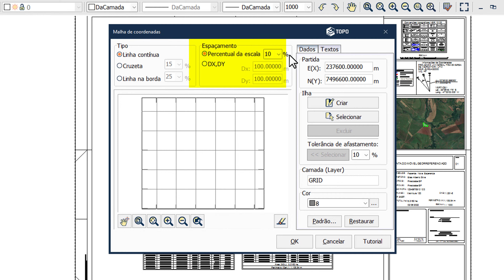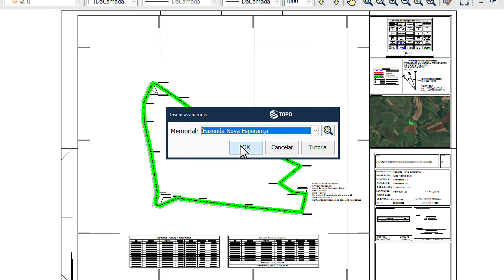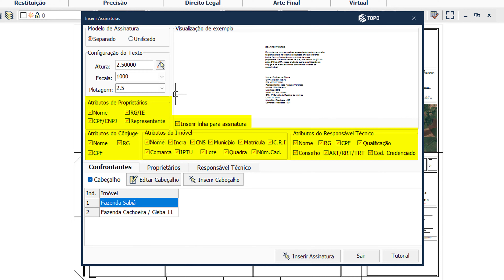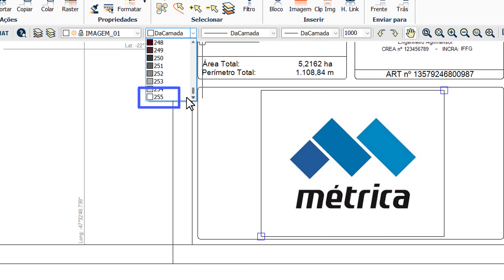Finalizando a PLANTA GEORREFERENCIADA - Aula 13 - Curso de Certificação